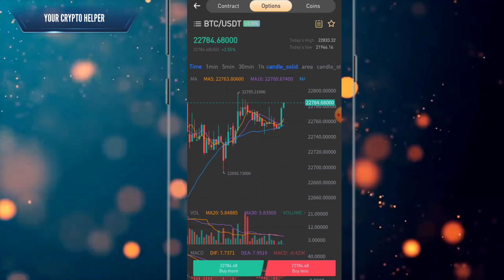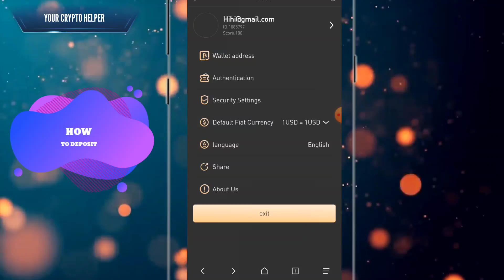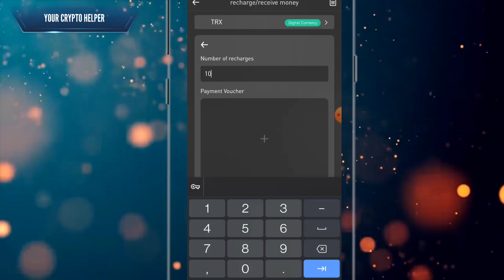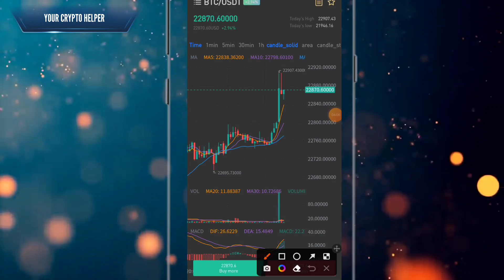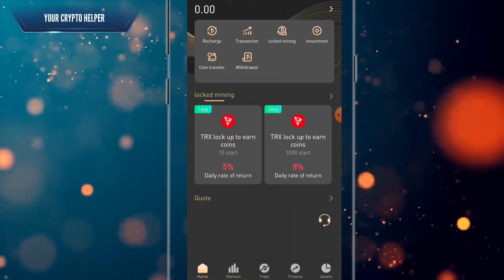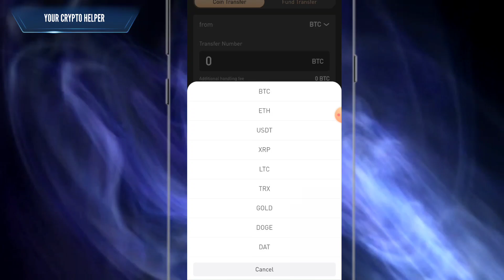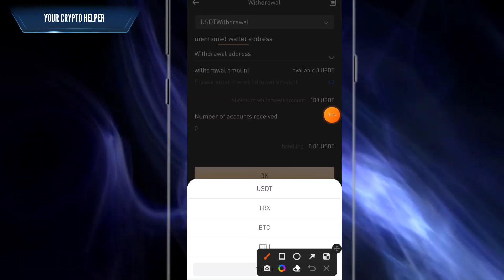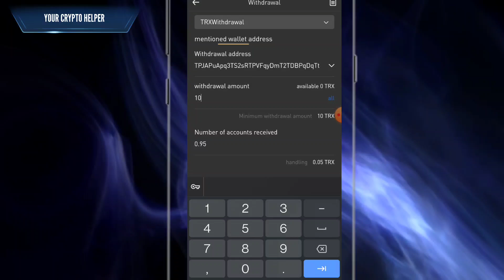🔥New Usdt Earning Site || Usd Mining Site 2023 Without Investment || Usdt Earning Website✨free usdt🤑